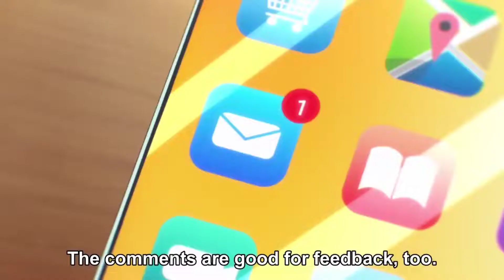Kou and His Two Harem Maids | Call of the night Episode 10